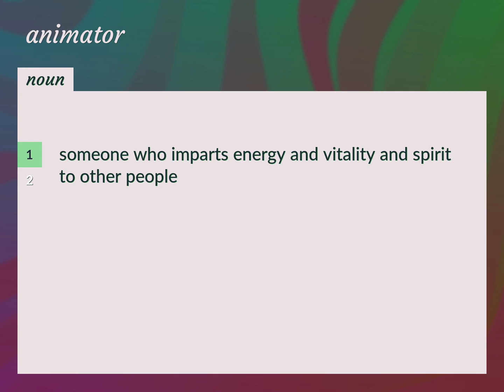Animator | meaning of Animator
What is ANIMATOR meaning?